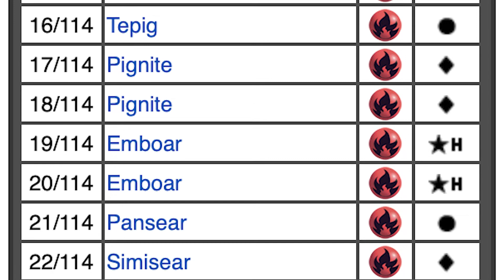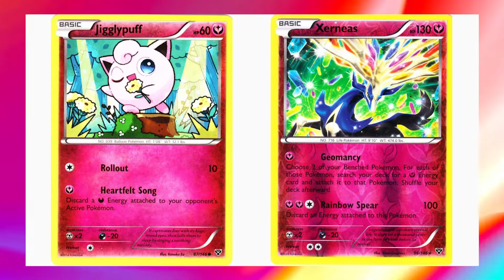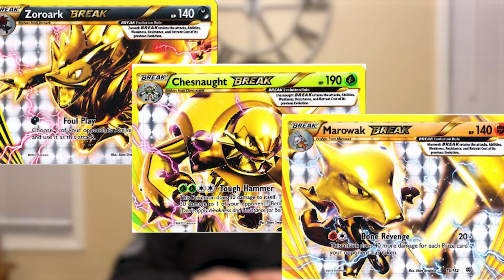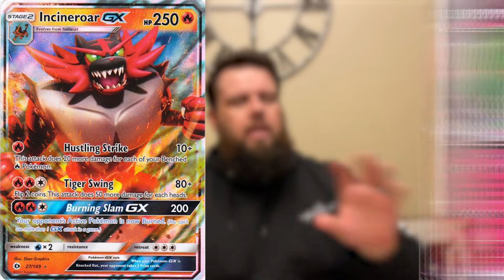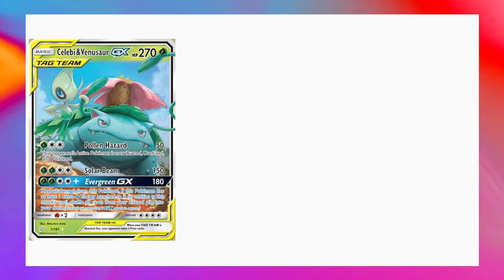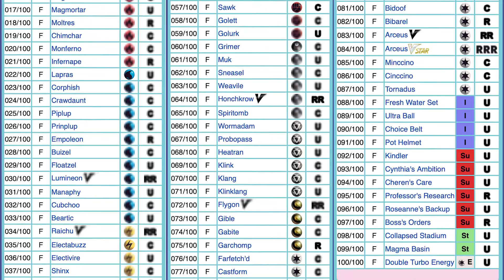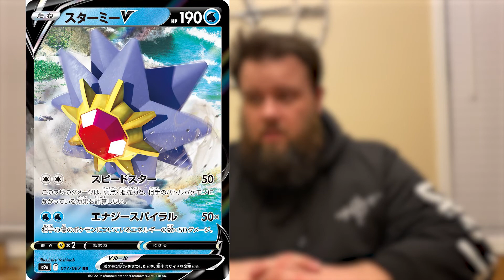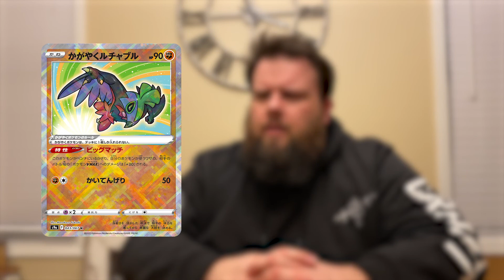Predicting Pokémon Product Releases For Gen 9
Today, Jared predicts different releases for the Gen 9 era of Pokémon. Using the power of history and statistics, you can see how the Pokémon company has really already told us how some things might play out for the next generation of Pokémon.

Tell us what you think of these predictions, and if you have any predictions, please share them with us!

And until next time, keep the imagination alive!